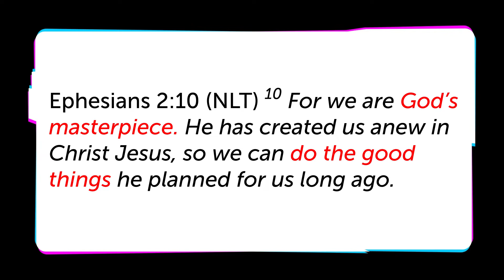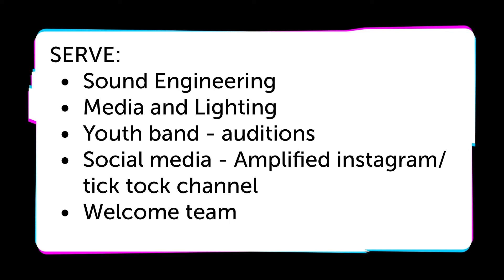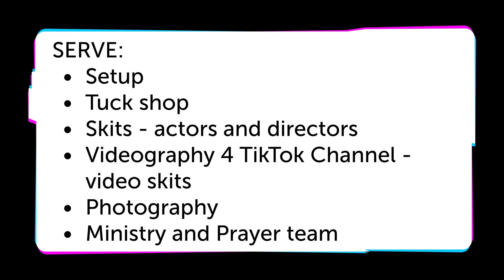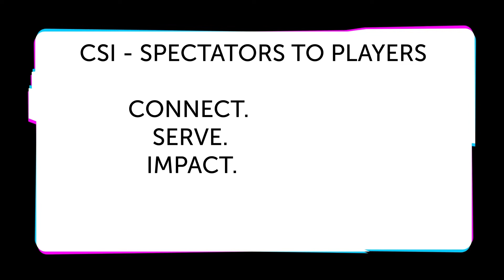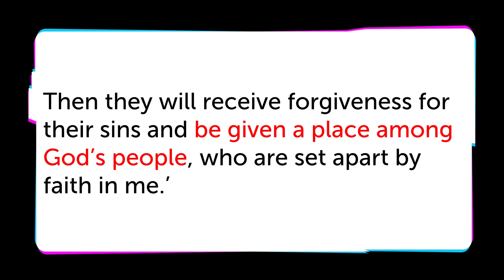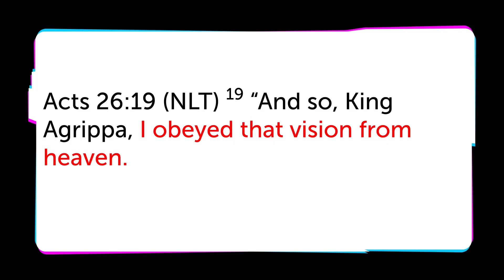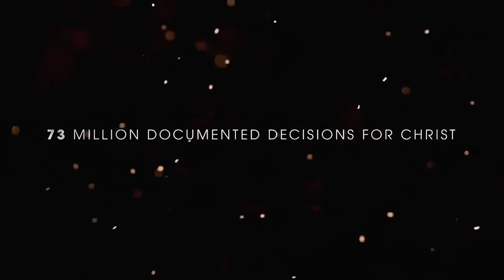Amplified Youth Vision Night 2022 | André Kruger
We are excited for this next season as we renew the mission and vision of Amplified Youth East London!

Join André Kruger as he shares what's coming up.